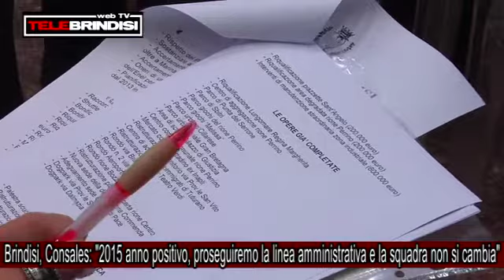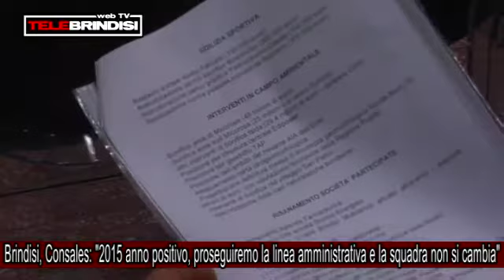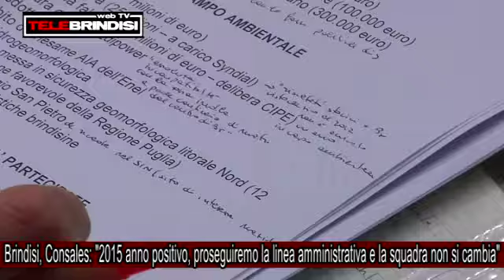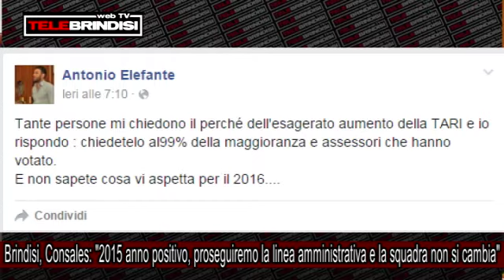Brindisi, Consales: "2015 anno positivo, proseguiremo la linea amministrativa con la stessa squadra